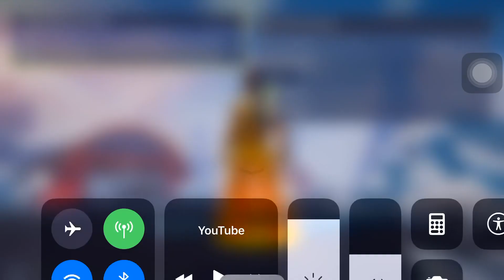1k sub Ariel assult giveaway just follow steps in description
1. Like the video
2. Sub if your new
3. Comment why you want the acct
4. Tell me what console your on
6. Wait til the winner gets picked
Everyone who gets entered and dms me on Instagram will be put in a group chat and I’ll do a raffle and who ever wins gets it